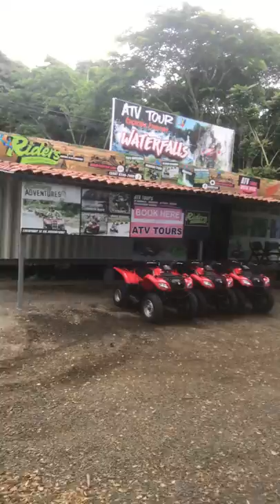Kenjo's Adventure ~ Intro to Jaco Costa Rica ATV rental shop